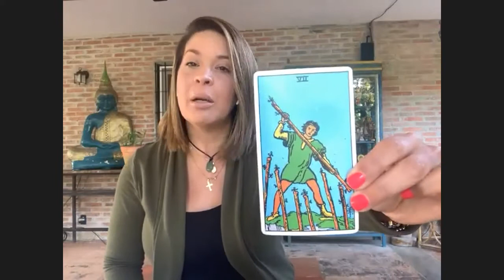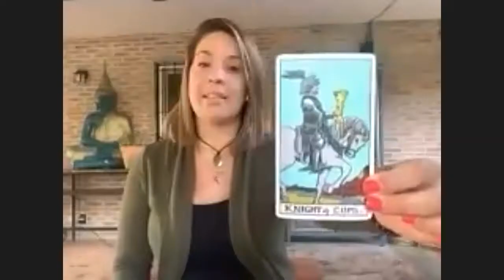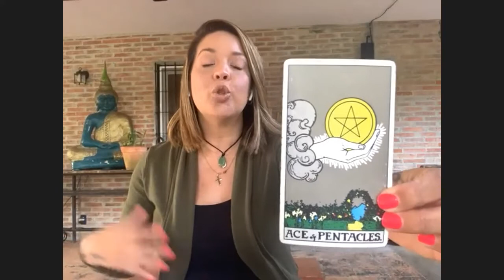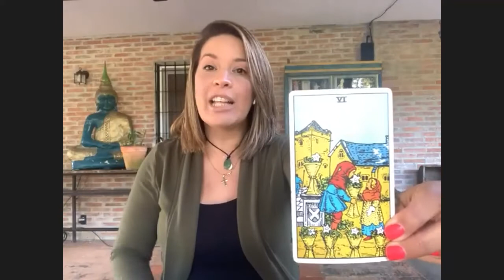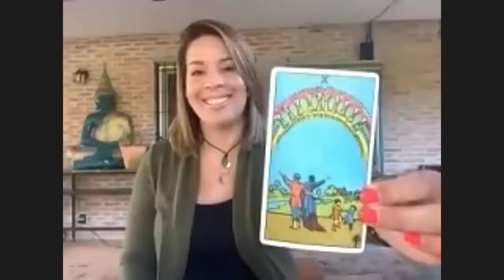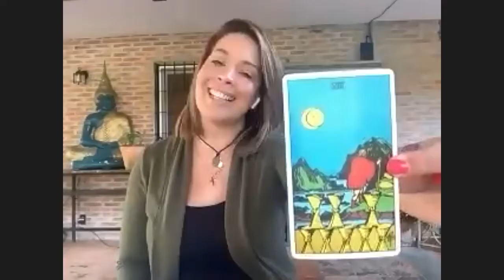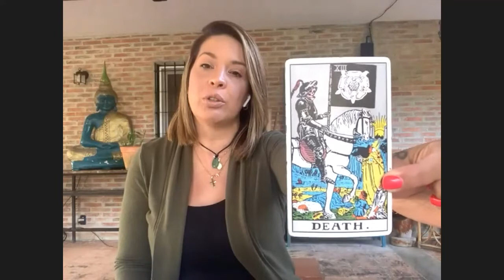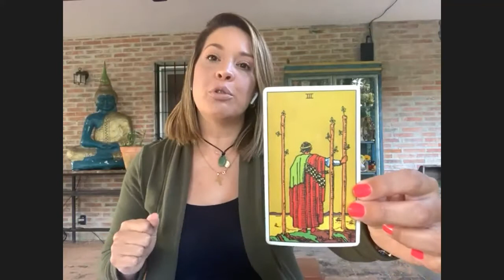PLANETAS RETROGRADOS ¿CÓMO AFECTAN NUESTRAS VIDAS? HOY MEREDITH MONTERO EN UNERADIO.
En nuestro programa de hoy, en Los Sobrevivientes:

 Planetas Retrógradas ¿Sabes cómo nos afectan? ¿Qué recomendaciones hay para cada signo zodiacal? Esto y mucho más hoy, con Meredith Montero, la astróloga MÁS acertada de América Latina!